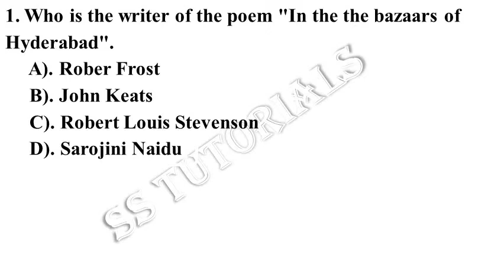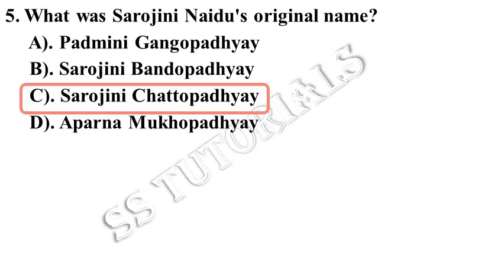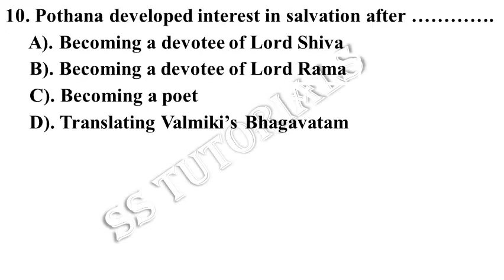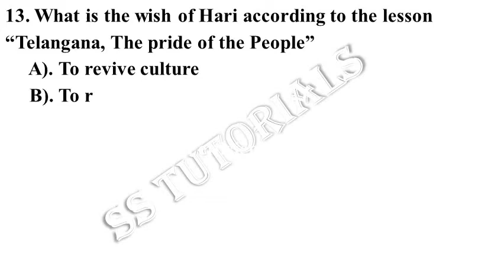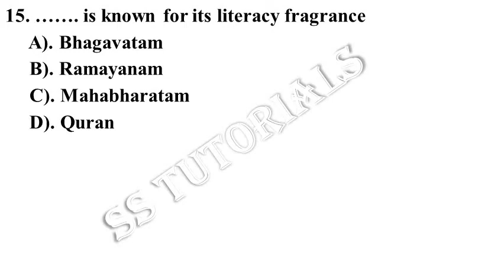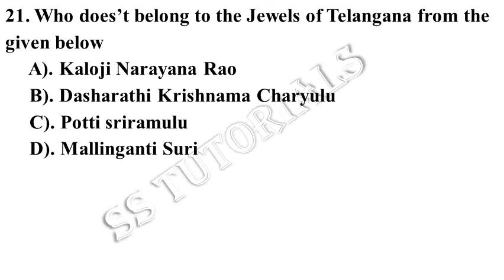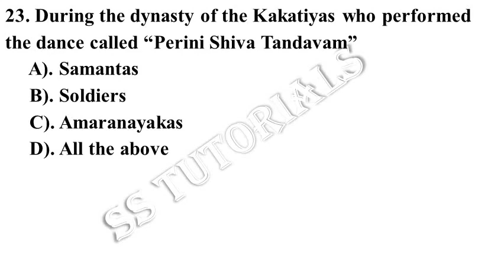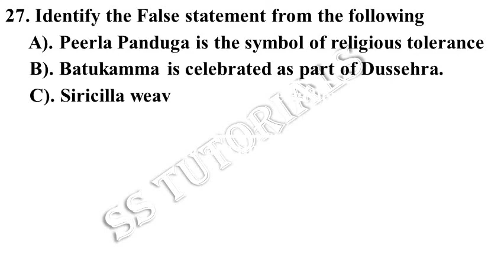ts tet | ts dsc | ts trt | 6th english content and grammar